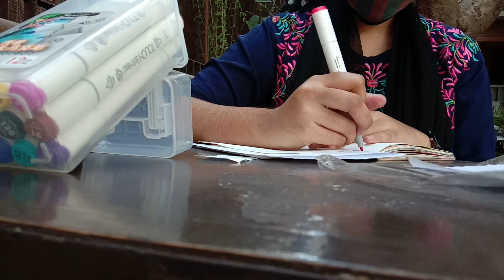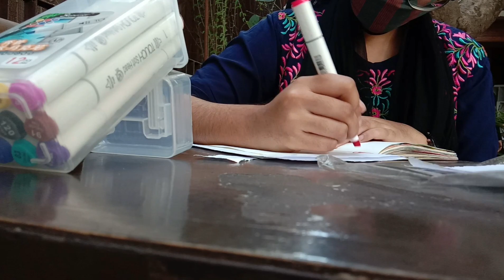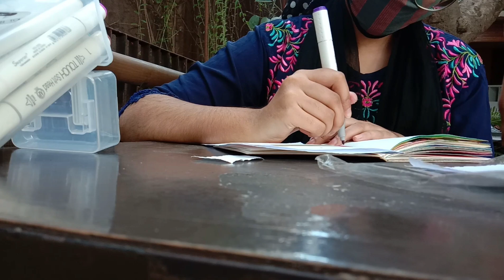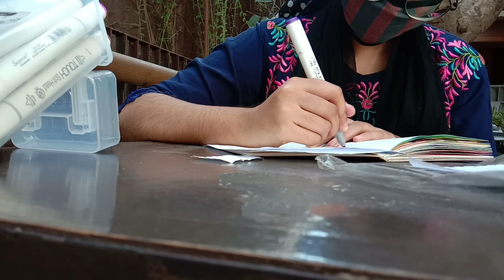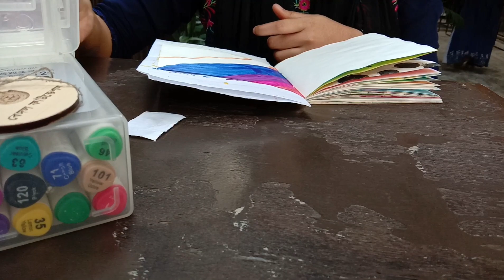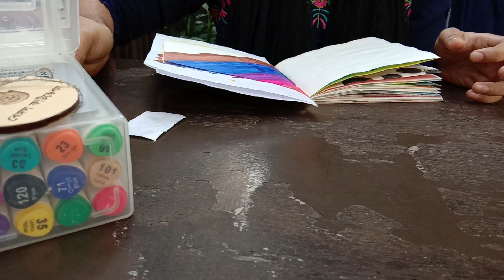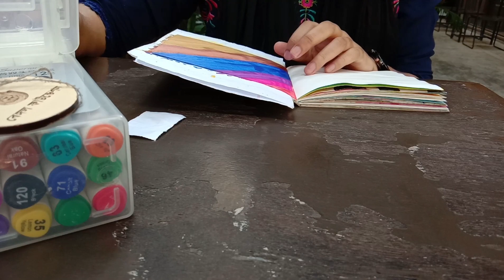ART VLOG | Drawing at the Library | Draw with Me ❤️✨